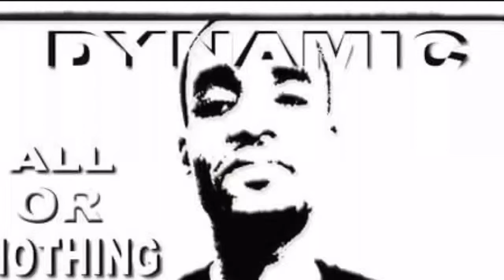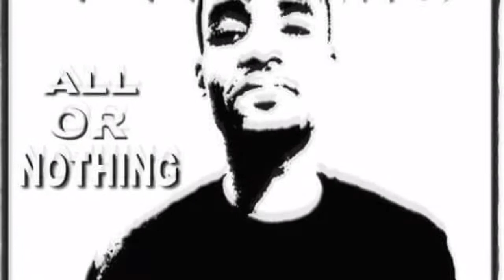Dynamic x Rocket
Download my mixtape All Or Nothing at datpiff.com